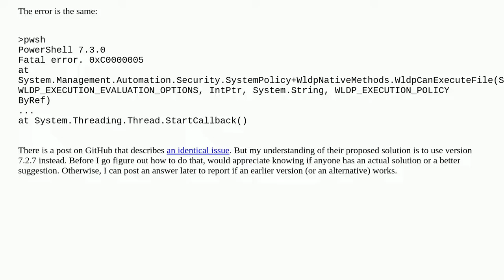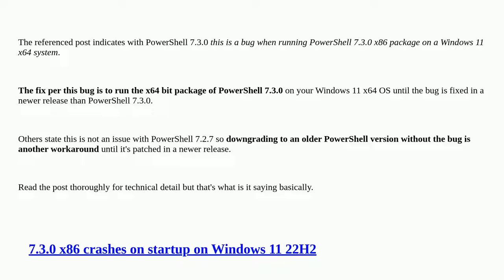How to fix PowerShell 7.3.0 Fatal error 0xC0000005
A special thanks goes out to the community

  windows-11 powershell